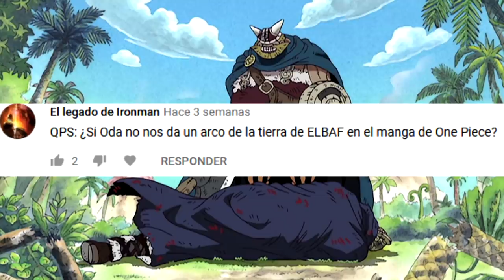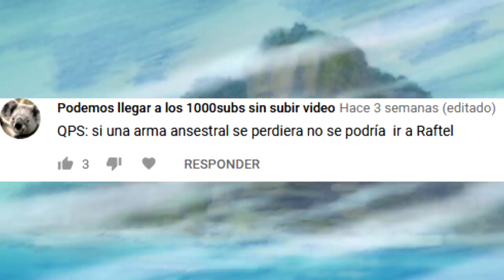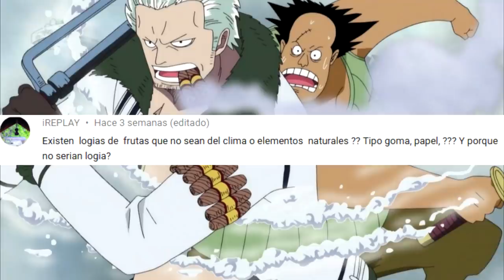🍰💀 ¿BIG MOM puede ROBAR el ALMA de BROOK? - QUE PASARIA SI ... 🍰💀